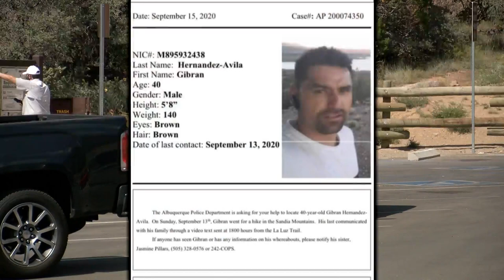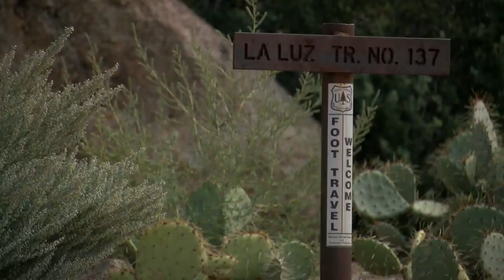The body of a missing hiker is found